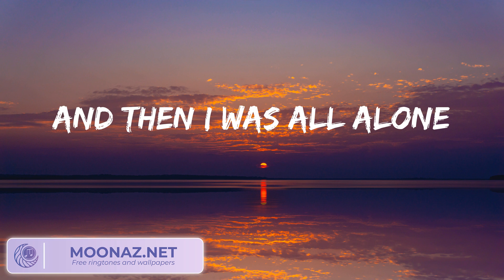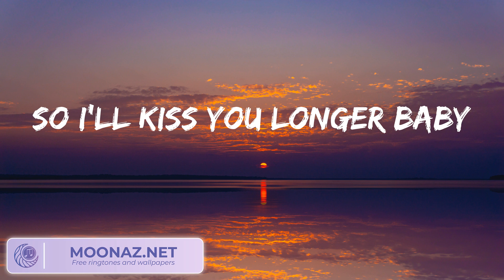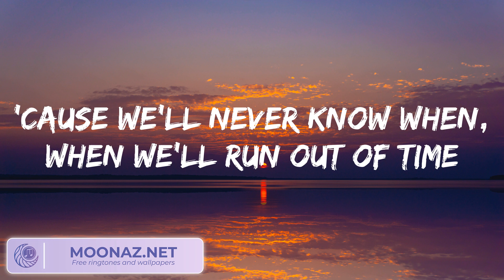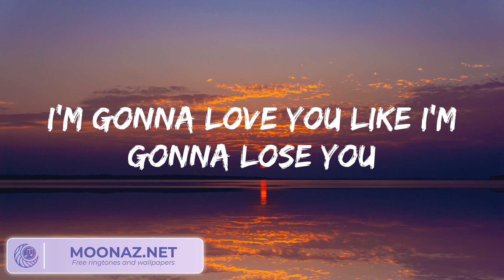Meghan Trainor - Like I'm Gonna Lose You (lirik)